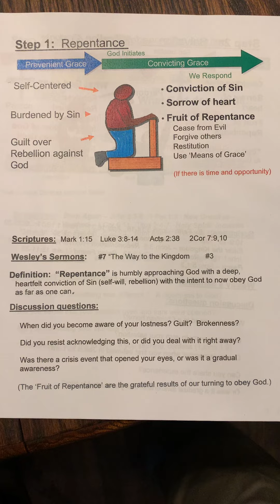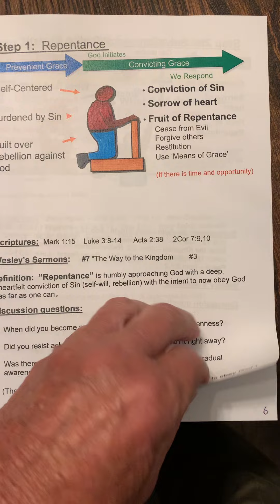August 6, 2024